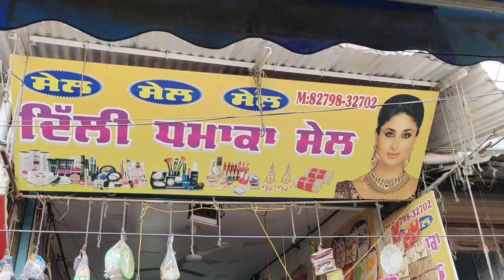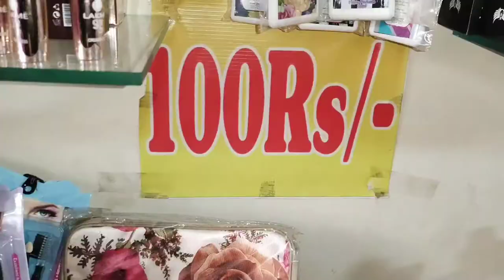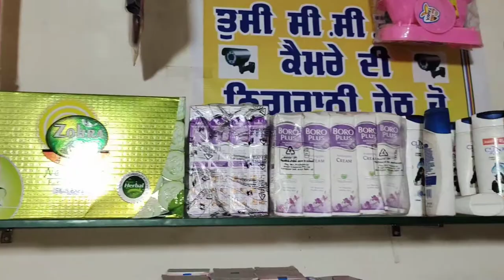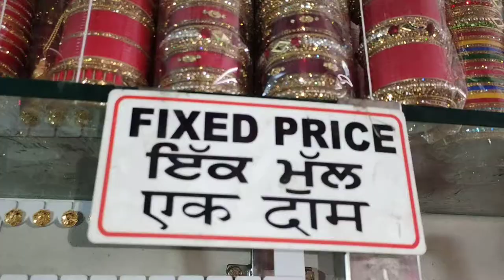Amritsar मे लगी दिल्ली वालो की Sale/Cheapest Beauty Products,hair accessories Starting rs 10 Only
Sale
In
Amritsar
Cheapest price
Sale
Delhi valo ki sale
Pls visit
Near golden temple
Amritsar
Thanks
Dear। for
Watching।my
Have a great day
Take care
Bye